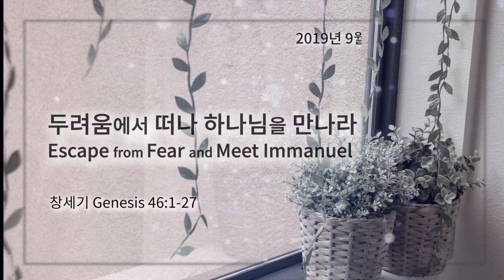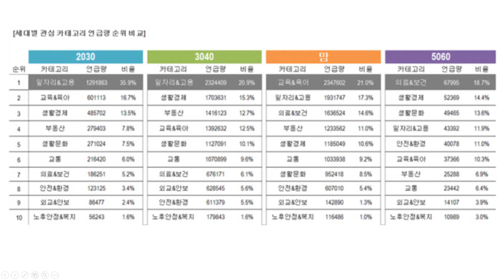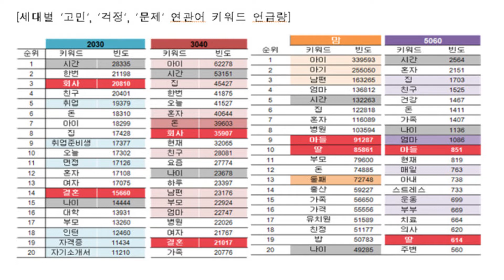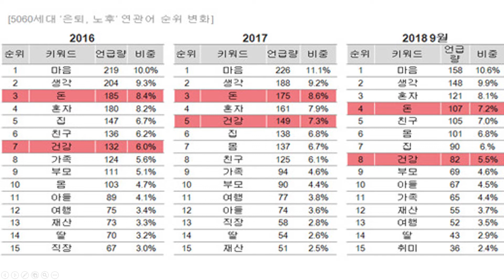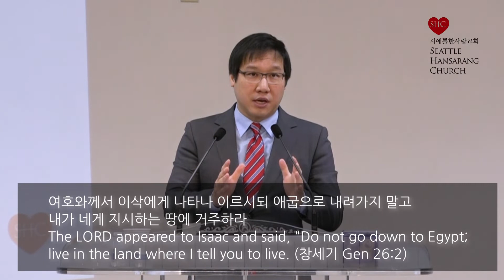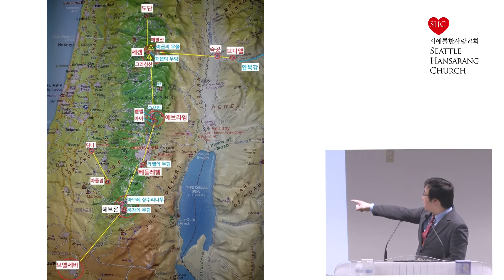시애틀 한사랑교회 주일설교 / 2019-09-29 2부 설교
설교제목: 두려움에서 떠나 하나님을 만나라
                   Escape from Fear and Meet Immanuel
설교본문: 창세기 Genesis 46:1-27
설교자: 임은석 담임목사

[창46:1-27] “두려움에서 떠나 하나님을 만나라”

130세가 된 야곱은 두려운 마음으로 온 가족과 소유를 이끌고 고향을 떠납니다. 그런데 야곱이 실제로 떠나야 했던 것은 고향이 아니라 '두려움' 입니다 (3절).

하나님이 우리에게 주시는 교훈: 우리는 아무리 무섭고 두려워도 떠나야 할 때는 떠나야 합니다. 무엇으로 부터 떠나야 할까요? 익숙함, 안전감, 나태함, 편안함 입니다.

야곱의 가장 큰 두려움은 “떠나는 것이 하나님의 뜻인가?” 였습니다. 두려움이 올 때는 ‘은혜의 자리’ 로 떠나야 합니다. 야곱에게 은혜의 자리는 '브엘세바' = 하나님을 예배했던 영적인 장소 입니다 (창26:25).

우리는 두렵고 고민하는 마음을 떠나 예배의 자리로 나아가야 합니다. 만약 두렵다고, 힘들다고 우리가 은혜의 자리를 피하면 사탄이 우리를 습격하고 우리 마음에 들어옵니다.

'은혜의 자리'는 바로 '기도하는 자리'입니다. 우리는 하나님을 만나고 '은혜의 자리' 에 나아가는 특권을 누려야 합니다.

그리고 하나님의 뜻과 때를 기다리는 것도 믿음입니다. 하나님의 말씀에 귀를 기울이고 들어야 합니다.

어떤 고민과 두려움이 나를 사로잡았습니까?
어떤 삶의 어려움이 나를 지치게 했습니까?

오늘 바로 그 자리를 벅차고 일어나 떠나서 은혜의 브엘세바 = 언약의 하나님을 만나는 자리로 나아가시길 부탁을 드립니다. 그 곳에서 나의 이름을 두번이나 다정하게 부르시는 하나님의 음성을 들으시기 바랍니다 (2절).

(요1 4장18절) "... 온전한 사랑이 두려움을 내쫓나니 ..."